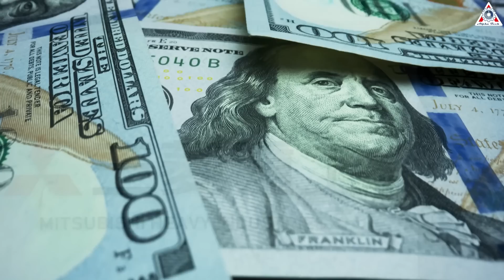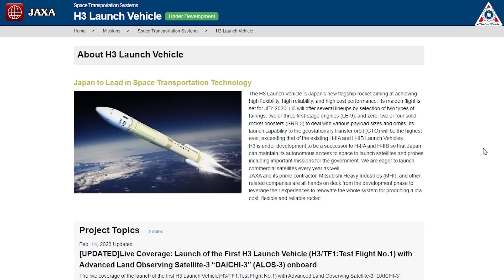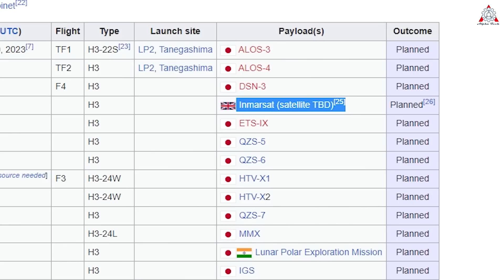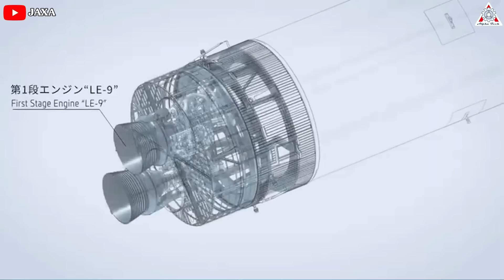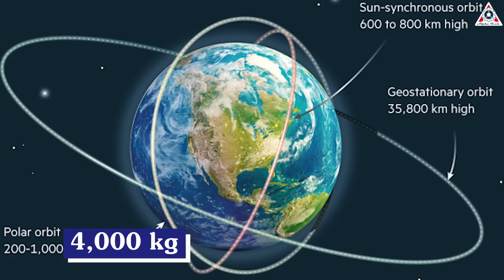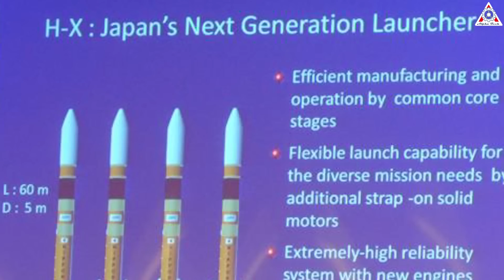What JAXA just did with H3 rocket is BETTER and HUMILIATED Blue Origin after after SpaceX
H3 rocket | Japan’s brand new rival to SpaceX Falcon 9 and even humiliated Blue Origin

In the space race, not only the big names: U.S, China and Russia, but Japan is a powerful competitor.
Japan has a long history of launching orbital rockets, dating back about half a century. During much of this time, its launch industry has focused largely on orbiting national payloads, such as communications, global positioning, and Earth-observation satellites for sovereign purposes.
However, with the H2-A rocket introduced in 2001, the country's launch industry sought to tap into the commercial launch market and send satellites into space for other countries and private companies. With this medium-lift rocket, which is about on par in lift capacity with SpaceX's Falcon 9 booster, Japan had some commercial successes, including the notable launch of the Emirates Mars Mission in 2020.
But the H2-A rocket, which is manufactured by the Japanese conglomerate Mitsubishi Heavy Industries, has never really broken through. One reason is cost. At a launch price of approximately $90 million, the H2A rocket is about 50 percent more expensive than SpaceX's Falcon 9 rocket. As a result, Japan's H2A booster only launches a handful of times per year, primarily serving the Japanese government.
This problem was already clear nearly a decade ago, so the Japanese space agency, JAXA, greenlit the development of the next-generation H3 rocket. As it developed the new vehicle, Mitsubishi Heavy Industries focused on cost. The goal was to sell the H3 at $51 million per launch in its base configuration. With a lower price, Japan envisioned doubling its launch cadence from about four to eight missions a year.